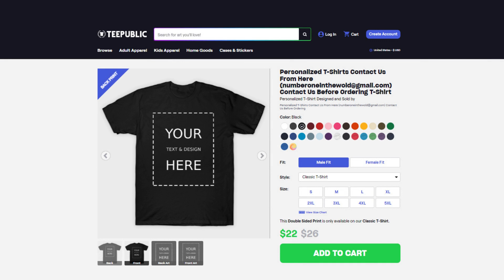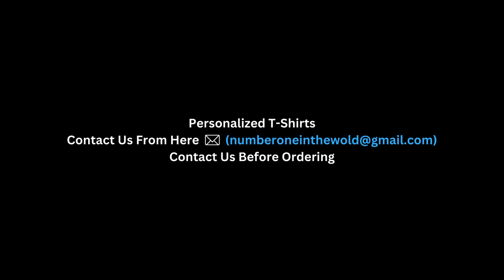Is Teepublic Legit